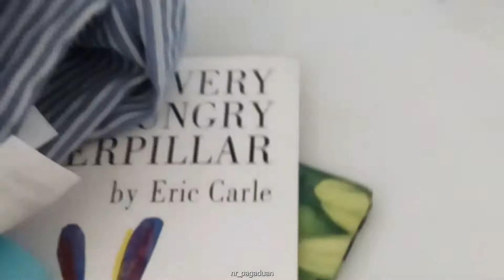How to Dance Like Break Dancing? I Will Show You How. Get Ready!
Break Dancing!

Will share Videos just about anything.
FB Page: OFWs & Filipino/Pinoy Immigrants and visitors in the USA and Canada
FB Public Group: OFWs & Filipino/Pinoy Immigrants and visitors in the USA and Canada